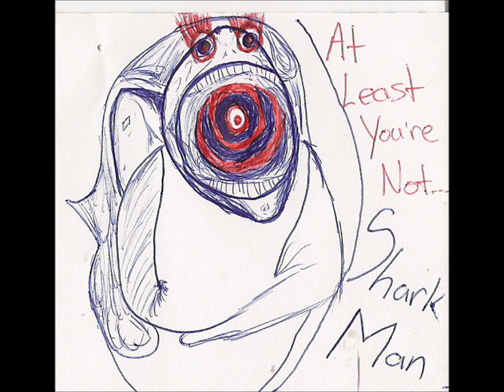GREYSCALE Iron Veins (Proper SCREAMO)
Track 5 off of Greyscale's debut EP.